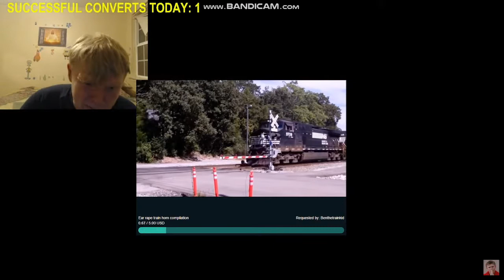Bill Jensen trolling 8/19/2022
The earrape train horns return again in this trolling session.